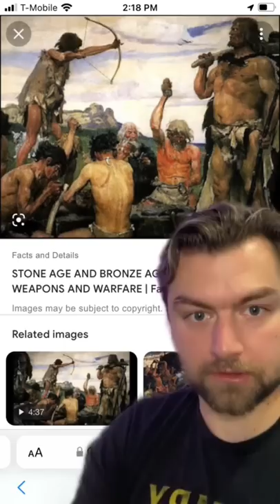What was the first organized army?